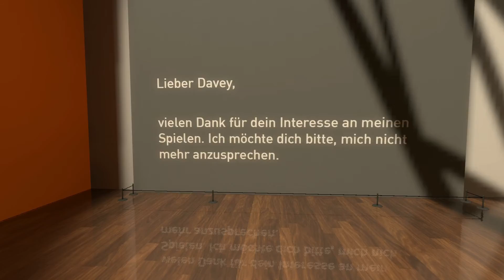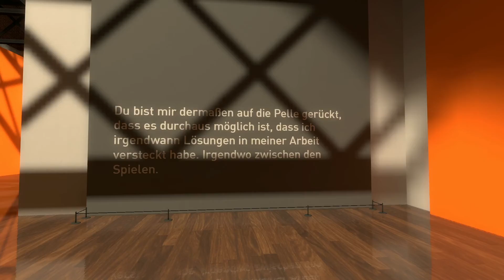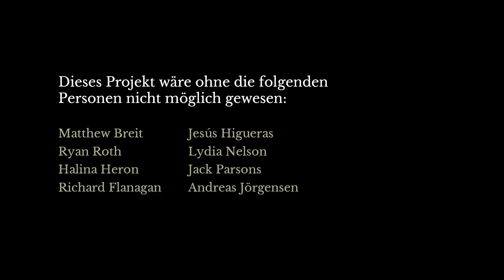The Beginner's Guide #06 | Davey's Egoismus! [Finale] ✖ PC HD+ Let's Play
Mahlzeit ihr Freunde des gepflegten LassetSpielen's. Zum Ausgleich des ziemlich hektischen Metal Gear LP wollte ich mal zeigen was die andere Seite der Gamedesign-Medaille zu bieten hat.
Indi, Low-Budget, kaum Mechanik, keine Action, keine Hektik aber Tiefgang.
The Beginner's Guide wurde von Davey Wreden, dem Schöpfer von The Stanley Parable, veröffentlicht und zeigt unveröffentliche Projekte seines Programmierbuddys CODA die weder sonderlich Sinn machen noch sehr aufwendig sind. Allerdings zeigen einem die Schöpfungen was in dem Kopf des jungen Mannes so vorgeht.

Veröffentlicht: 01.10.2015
Studio: Everything Unlimited Ltd.
Publisher: Everything Unlimited Ltd.

✖Kaufen✖
8,99€ bei Steam